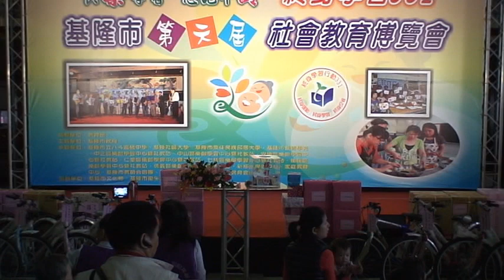基隆社大─101社博會中正社教站土風舞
基隆市第六屆社會教育博覽會，101/11/4在本市文化中心大廳舉行，有基隆社區大學、長青學苑等十多單位參與.